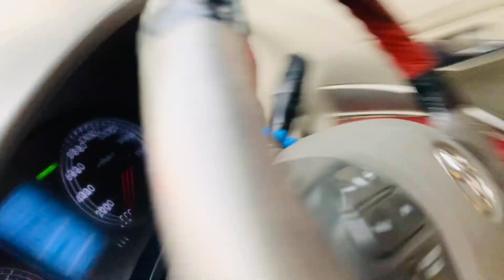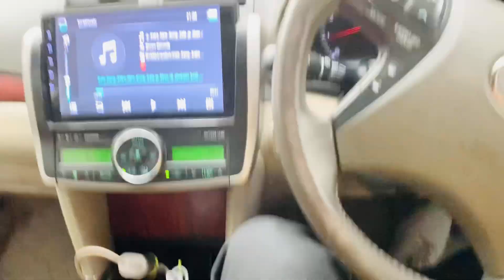Day out with Basit Rind & Maaz Safder |Team Instagrammers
As you all demanded a Bazheen day out vlog ,so here it is